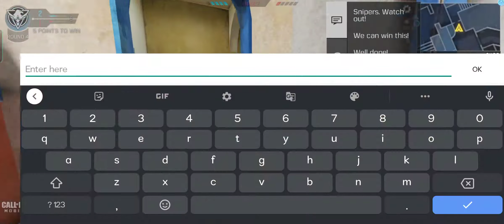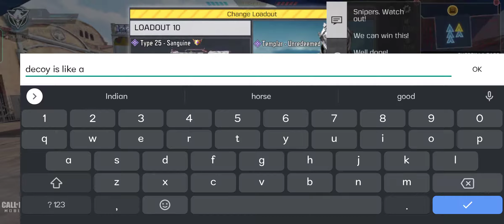ARUL IS IN PRIME FORM